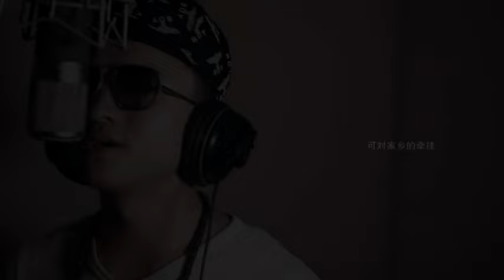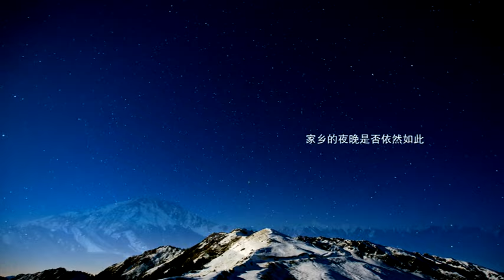ལུས་བྱམས་པ་སྒྲོལ་མ་རང་བྱོན། 天使的化身 Tibetan Song Part 11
ལུས་བྱམས་པ་སྒྲོལ་མ་རང་བྱོན། 天使的化身 Tibetan Song from Tibet